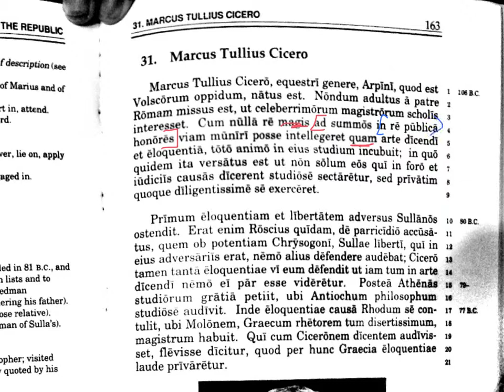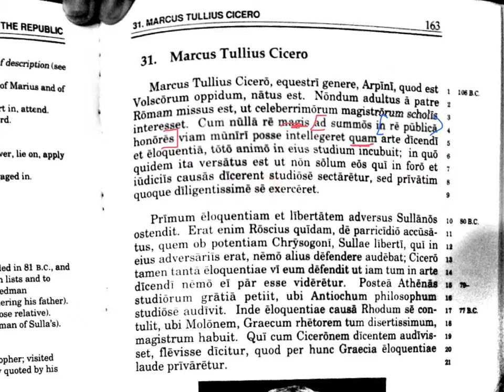biography cicero paragraph 1 translation